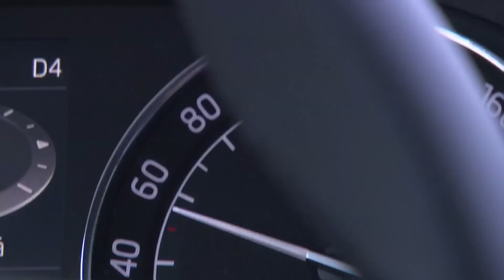Rozhovor s Ondřejem Pavelcem - 1. část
Robert Záruba během cesty ve voze ŠKODA Superb vyzpovídal brankáře národního hokejového týmu Ondřeje Pavelce. Jak Ondřej zvládá cestování a časové posuny nebo jaké jsou nepsané zákony spolužití národního týmu? Odpovědi nejen na tyto otázky najdete v tomto rozhovoru!

Více informací o značce ŠKODA na Mistrovství světa IIHF naleznete na našem webu zde